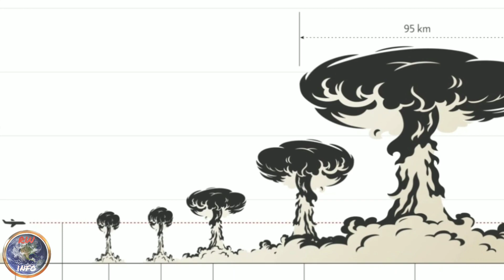Tsar Bomba nuclear weapon 🔥|russia | Tamil | Ringworld info tamil